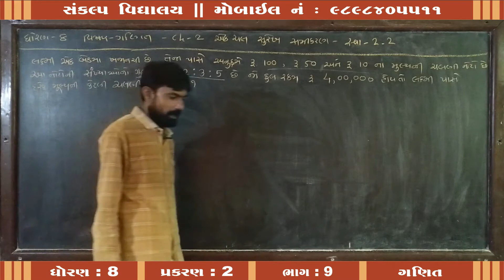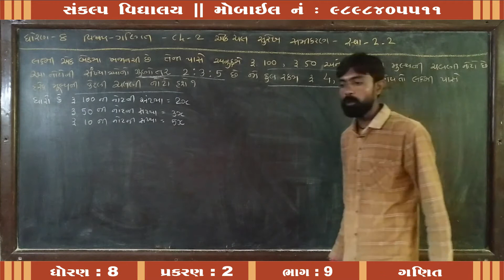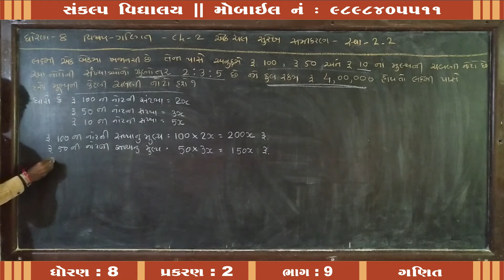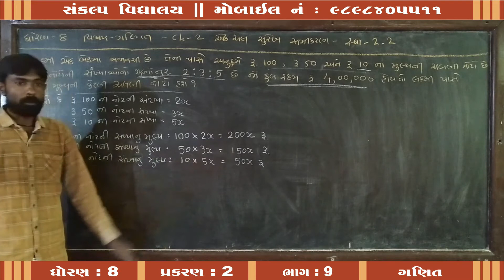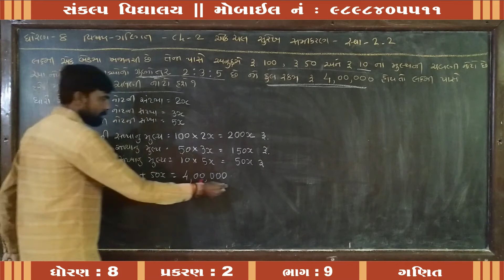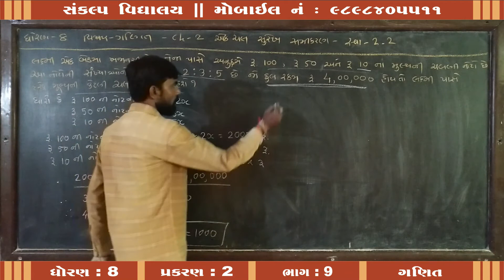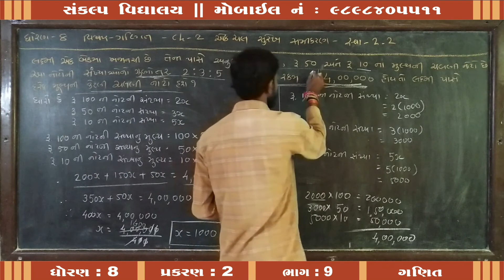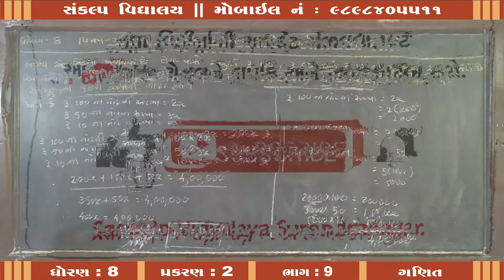Std : 8 Sub : Maths Chap : 02 Part : 09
Sankalp Vidyalaya
Std : 8
Sub : Maths
Chap : 02
Part : 09
Teacher : Dashrathbhai Jadav
E-Learning